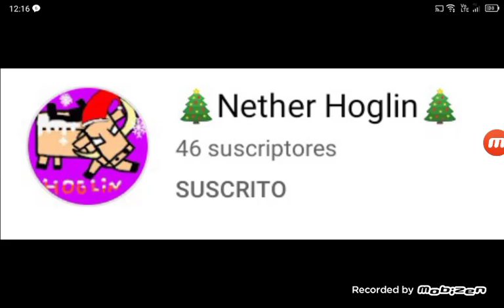Subscribe to me (press the subscribe botton)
You guys are good 😘